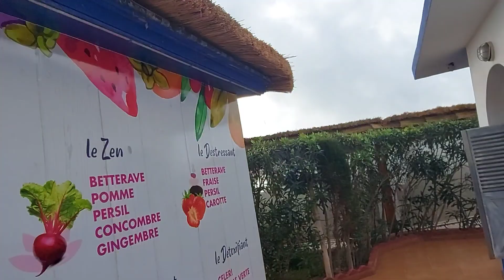جولة في مكان جميل و هادئ